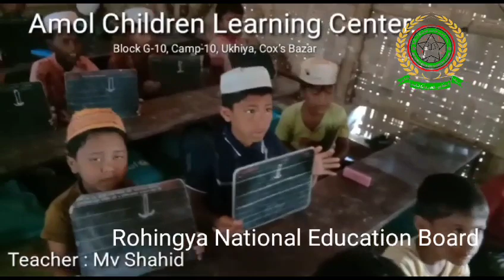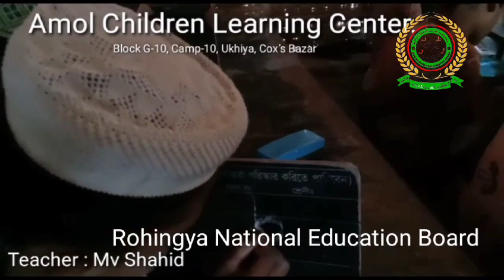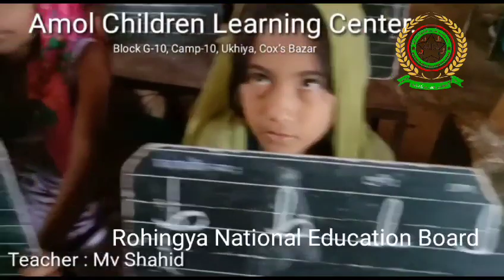ROHINGYA NATIONAL EDUCATION BOARD BY ARAKAN TIMES